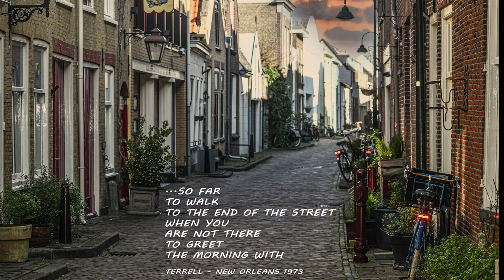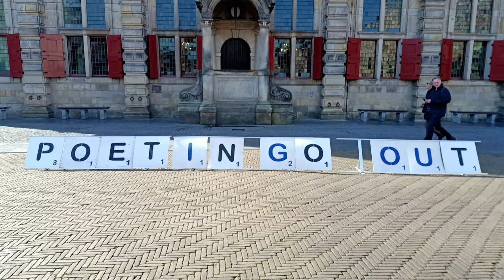Delft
Delft, a canal-ringed city in the western Netherlands, is known as the manufacturing base for Delftware, hand-painted blue-and-white pottery.